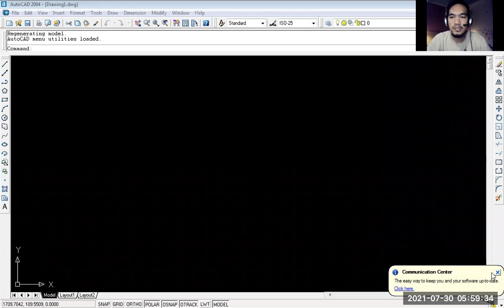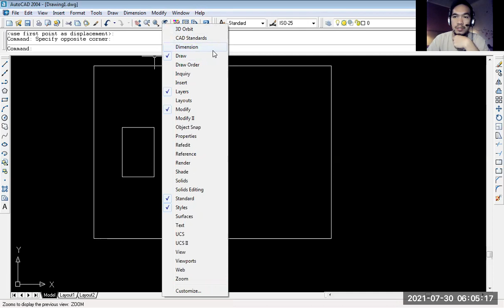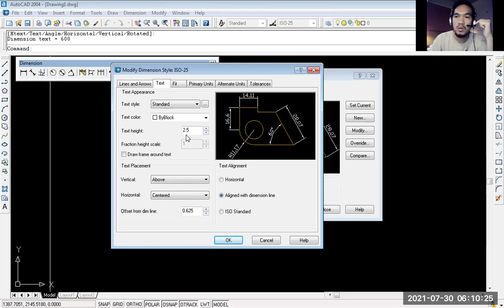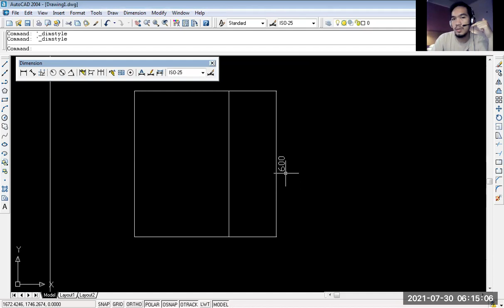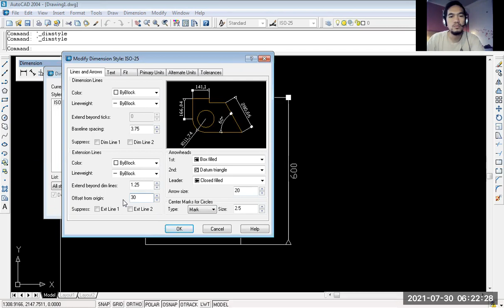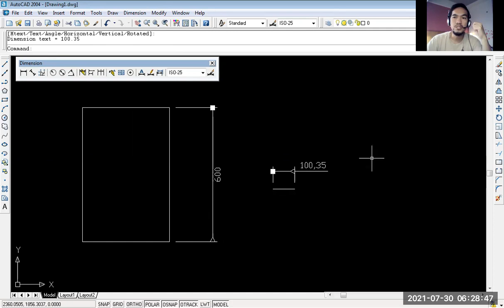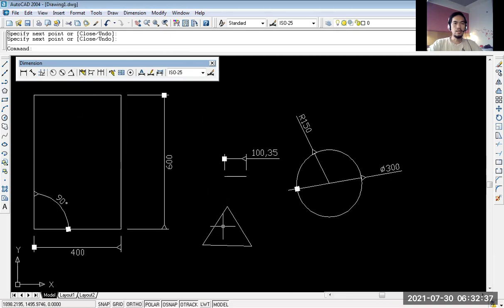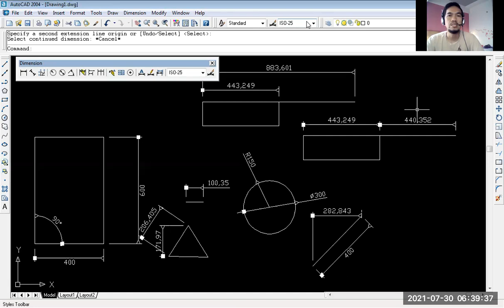Cara menggunakan dimension style di AUTOCAD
Autocad class keempat 09072021
Halo teman-teman, berikut ini adalah kelas online kita, GERATIS, ..